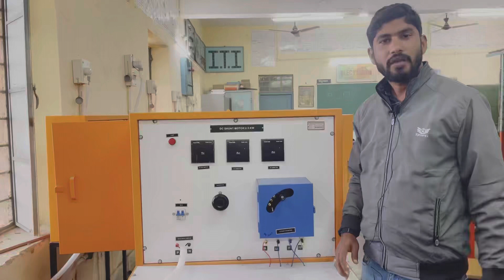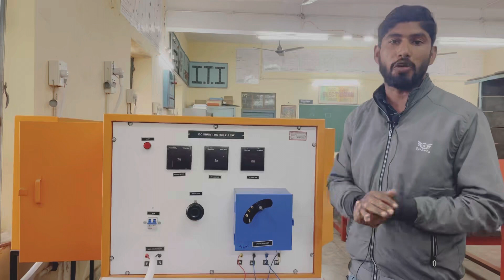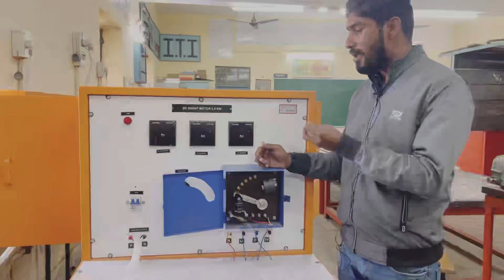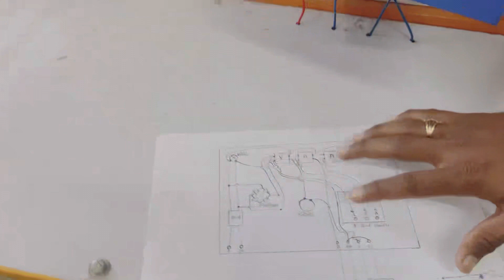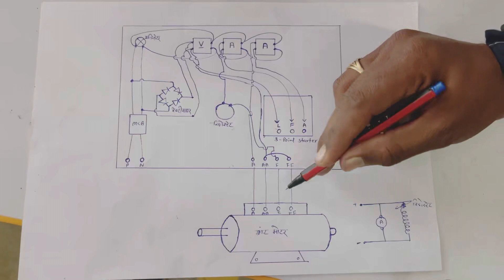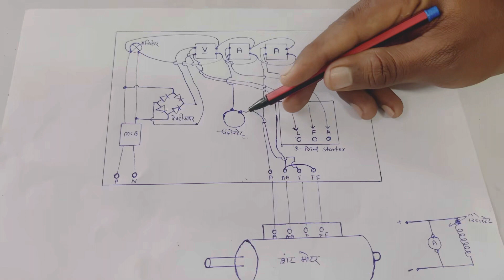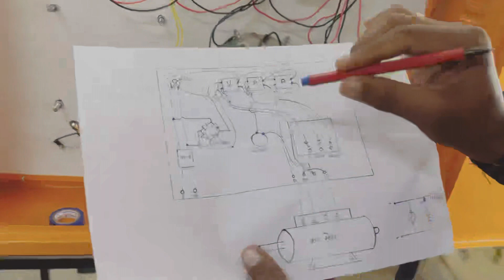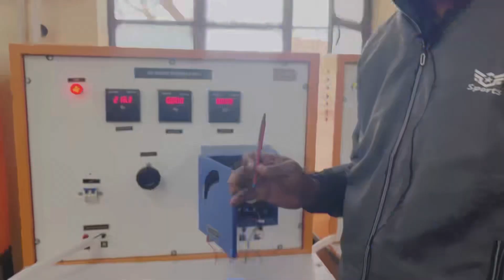डीसी शंट मोटर का कनेक्शन करके पैनल बोर्ड के साथ चलाना/ फील्ड नियंत्रण विधि / 3-Point Starter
डीसी शण्ट मोटर का कनेक्शन करके पैनल बोर्ड के साथ चलाना/ फील्ड नियंत्रण विधि / 3-Point Starter

DC shunt motor connection with 3-Point Starter / field control method